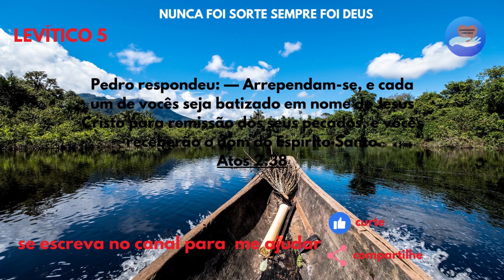Explore as leis e os rituais do Antigo Testamento /LEVÍTICO 5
Explore as leis e os rituais do Antigo Testamento e descubra como eles podem influenciar nossa vida espiritual nos dias de hoje. Levítico é um tesouro de sabedoria para aqueles que buscam compreender a vontade de Deus.

Conteúdo para o Crescimento Espiritual Para Você e Seus Filhos LINK BAIXO.